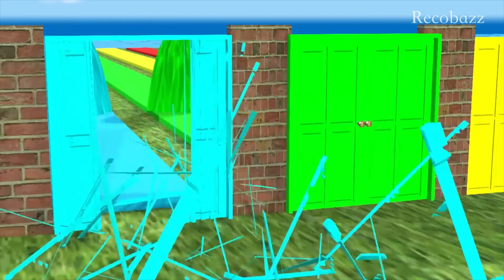Crossing Fountain And Choose the Right Door and with Wild Animal Challenge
Copyright by Recobazz

All content of this channel, including animal adventure series and animal play series, is owned by this channel, please refer to the channel description column